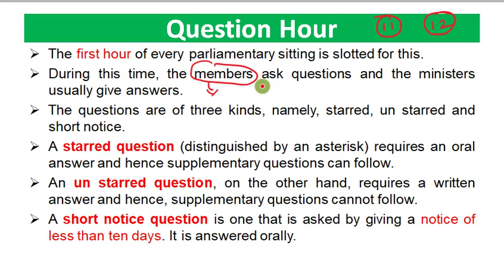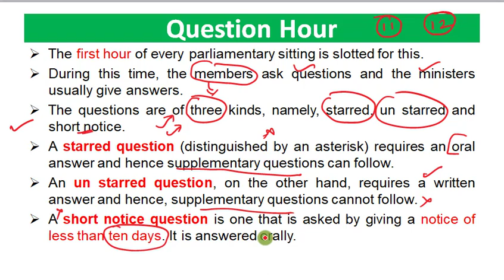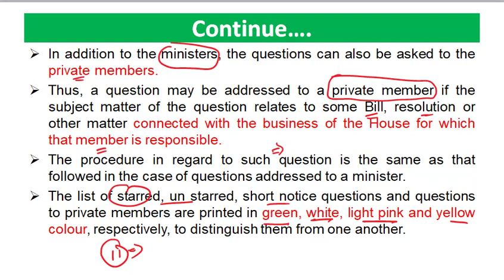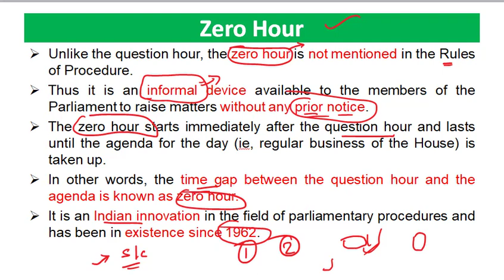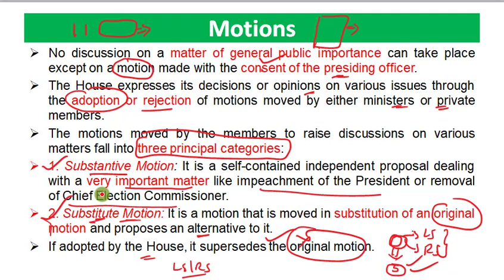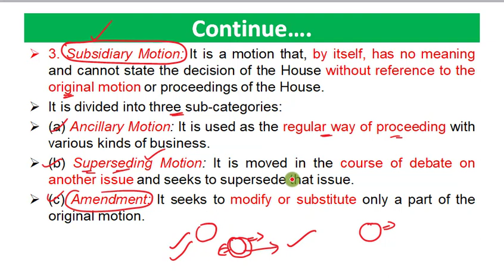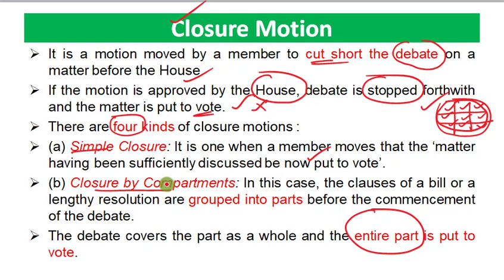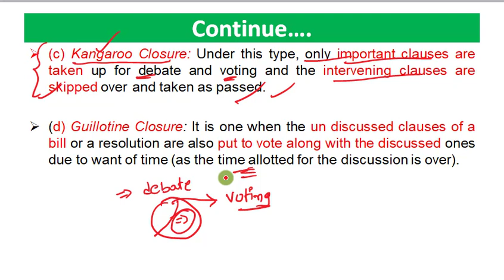L-100 Indian Polity by Laxmikant Telugu|Parliament Part 11 Question& Zero Hour పార్లమెంట్|APPSCTSPSC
Parliament
Hello friends in this videos clear explanation was done about Laxmikant Indian Polity 6th edition latest chapter wise
22nd chapter  Parliament
Discussed about
1. Question Hour
2. Zero Hour
3. Motions
4. Substantive Motion, Substitute Motion & Subsidiary Motion
5. Closure Motion
6. Simple Closure, Closure by Compartments
7. Kangaroo Closure
8. Guillotine Closure

Question Hour in Parliament,
Zero Hour in Parliament,
Question Hour in Parliament in Telugu,
Question Hour and Zero Hour in Parliament,
Question Hour Upsc,
Zero Hour Upsc,
Zero Hour in Telugu,
Motions in Parliament,
Motions in Parliament in Telugu,
Closure Motion,
Closure Motion in Telugu,
Parliament Indian Polity,
Parliament Indian Constitution,
Parliament indian Polity in Telugu,
Parliament Indian Polity UPSC,
Parliament Indian Polity NDA,
Parliament of India,
Parliament Laxmikant,
Parliament in Telugu,
Parliament in Polity,

భారత రాజ్యాంగం